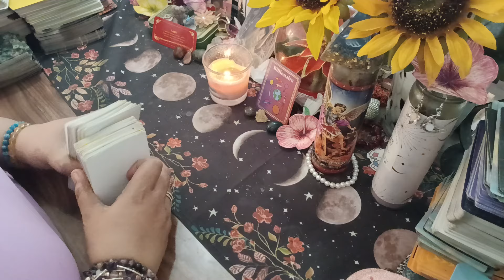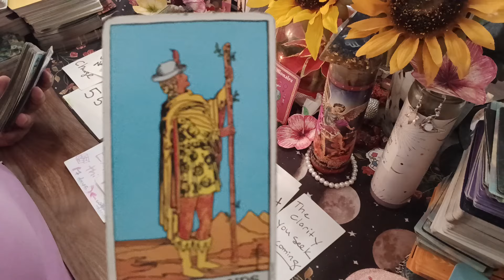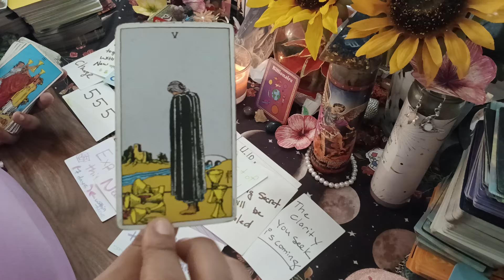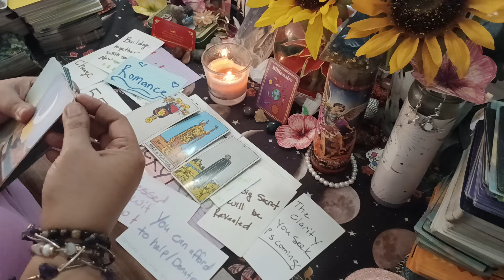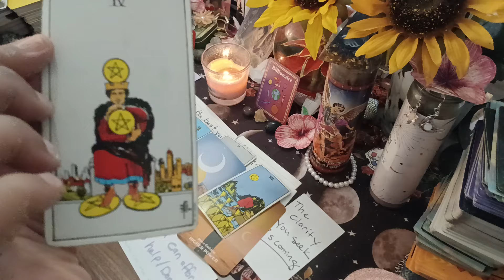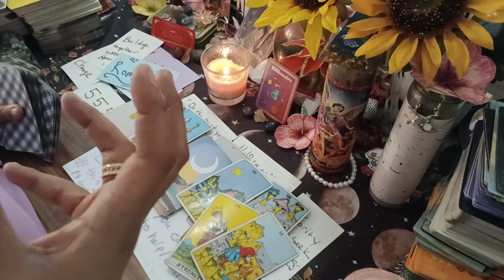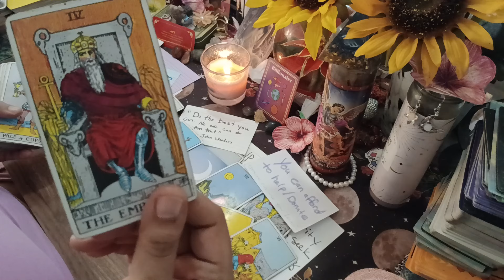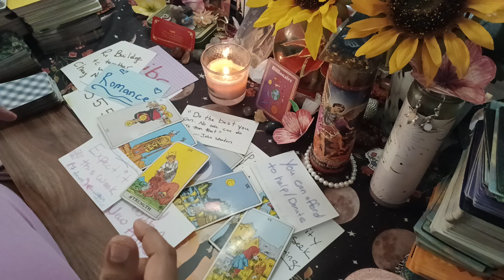VIRGO♍️SURPRISE! A HEARTWARMING GIFT ARRIVES🎁THIS BLESSING IS A RARE OFFER U WILL APPRECIATE‼️🙌✅️💰